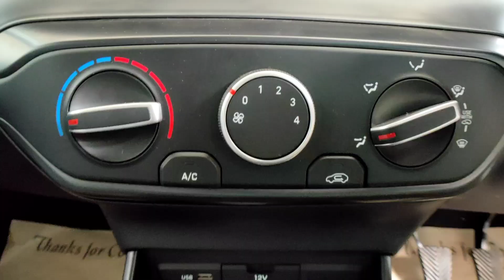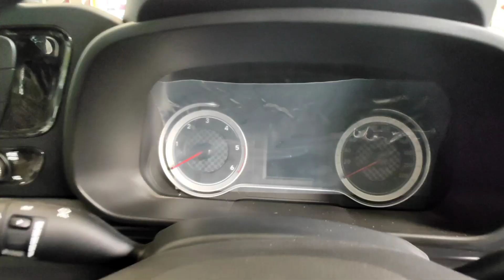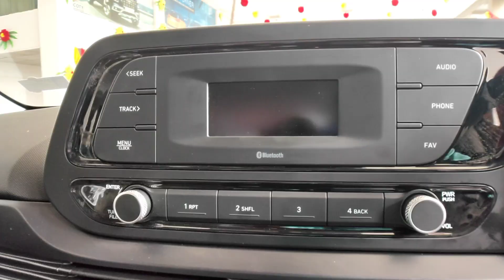New generation Hyundai i20 | Hyundai i20 Review in hindi| Hyundai i20,better than altroz|MotorMatrix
Hyundai i20 is the premium hatchback and it clearly define the word
Premium, Now it comes with more features , more space inside the cabin and many other elements.
It come with three engine options, first 1.5 l crdi diesel engine second is 1.2 l kappa petrol engine and third is 1.0l turbo petrol.

Special thanks:- Badrika Hyundai Satna
Panna Khajuraho Rd, near  Amoudha, Satna, Madhya Pradesh 485001

New i20 Review
New generation Hyundai i20
Next generation i20
Hyundai i20
Hyundai i20 sunroof
i20 Review in hindi
Hindi Review of hyundai i20
Hindi Review of i20
New i20 price
Hyundai creta

Our important videos link:-

Social Handles :-